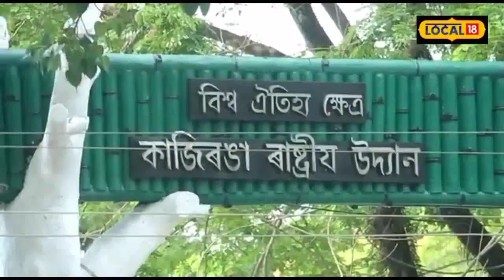Kaziranga National Park : কাজিৰঙা ৰাষ্ট্ৰীয় উদ্যানৰ পৰ্যটকৰ অন্যতম আকৰ্ষণৰ কেন্দ্ৰবিন্দু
Kaziranga National Park | কাজিৰঙা ৰাষ্ট্ৰীয় উদ্যানৰ পৰ্যটকৰ অন্যতম আকৰ্ষণৰ কেন্দ্ৰবিন্দু। ২০২২-২৩ পৰ্যটন বৰ্ষত পৰ্যটকৰ আগমনে অভিলেখ সৃষ্টি কৰা কাজিৰঙা এশিঙীয়া গঁড়ৰ বাবে বিখ্যাত আৰু ৰাষ্ট্ৰীয় উদ্যান হিচাপে পৰিচিত। কিন্তু শেহতীয়াকৈ কাজিৰঙাক লোকসভা সমষ্টি হিচাপে ঘোষণা কৰা হৈছে। গতিকে পৰ্যটন মানচিত্ৰৰ বাহিৰেও কাজিৰঙাই এতিয়াৰে পৰা ৰাজনৈতিক মানচিত্ৰতো স্থান পালে ৷